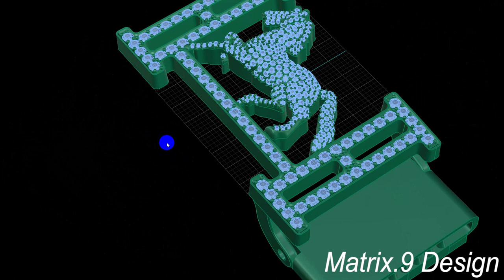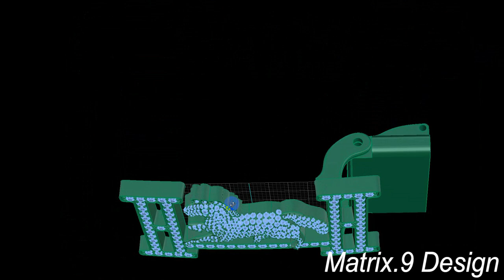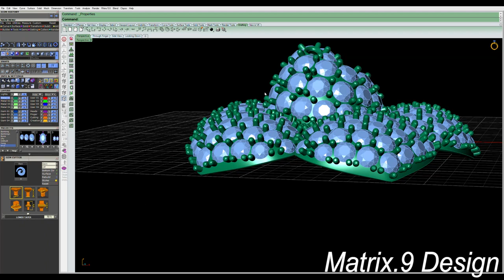Trailer, Make Horse Belt Jewelry Design from MATRIX.9